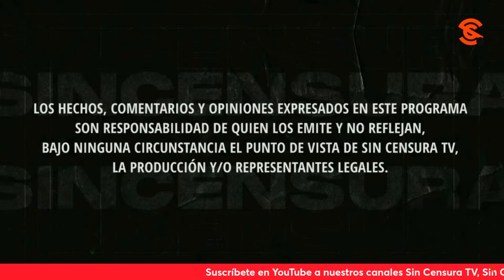NO PARAN LOS CUESTIONAMIENTOS A MORENA POR DIPUTACIÓN A SERGIO MAYER, EN LA VOZ DEL PUEBLO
Raúl Morales nos habla del tema Sergio Mayer y desacredita a Luis Morales Flores, su suplente en la Cámara de Diputados. Gelitos Reséndiz nos dice que la Reforma Judicial va porque va, mientras Jesús Álvarez, desde Alemania, se pregunta quién y por qué puso a Sergio Mayer. Violeta Urcid, por su parte, nos destaca los beneficios del programa Sembrando Vida. Usted también puede grabar su mensaje y enviarlo a La Voz del Pueblo ¡Su opinión es la más importante! Mándenos sus videos en formato horizontal (no en vertical) por WhatsApp al 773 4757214 (desde México al 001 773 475, 7214). No olvide decir su nombre y desde dónde nos ve.